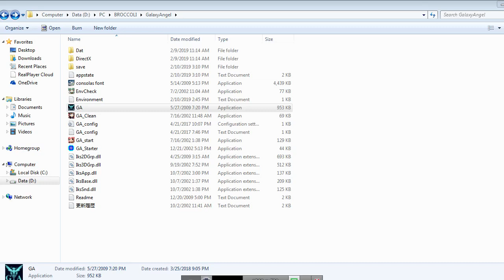GA ギャラクシーエンジェル PC Ver En Patched Mil, For and Van Route Run Part 1 2 Tutorial & New Duty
Hope the text during battle is readable now.

Sorry for the late upload. I was going over all my videos and am still not done with it. But decided to upload now as I found that I have quite a lot of catching up to do. I will upload more videos like the GA2 ones on this upload to see if getting a new monitor affects what I record.